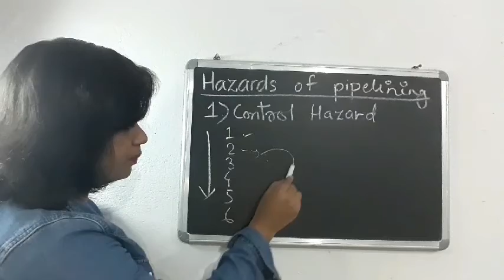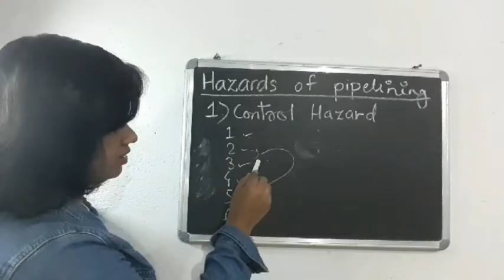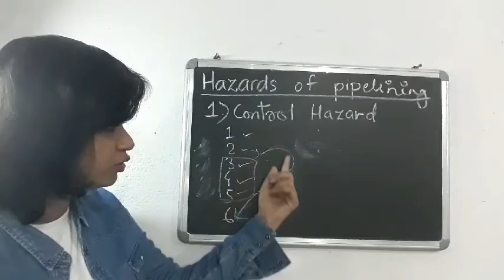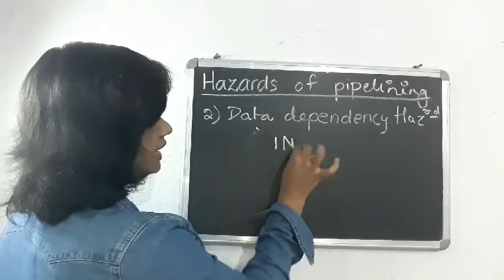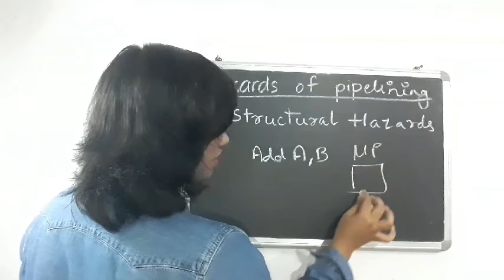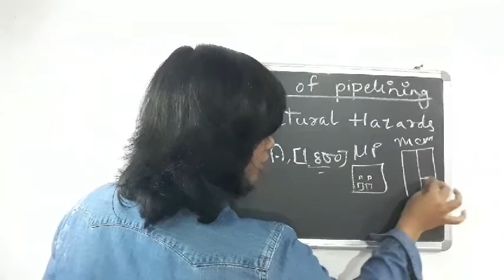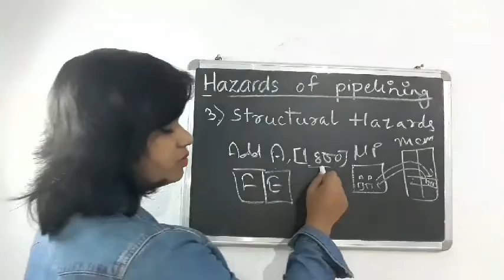Hazards of pipelining (COA)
This video will briefly describe the hazards of pipelining or limitations of pipelining.
1)what is pipelining?
2)what was the need of pipelining?
3) what is control hazard?
4)what is data dependency hazard?
5)what is structural hazard?
All your queries will be answered in this video.